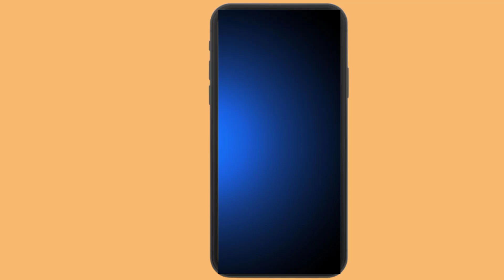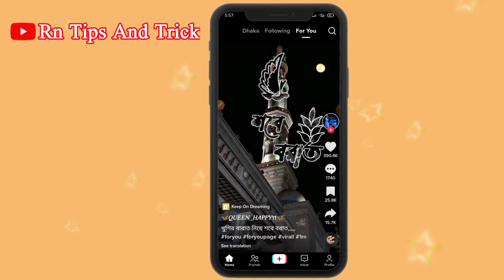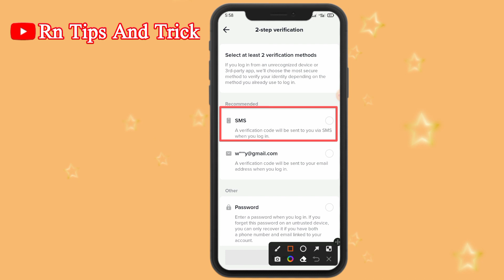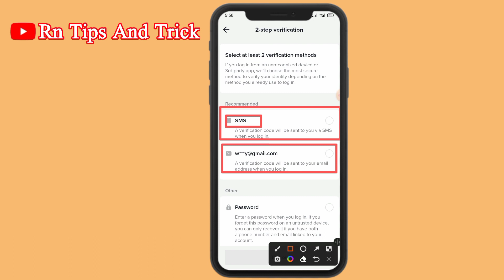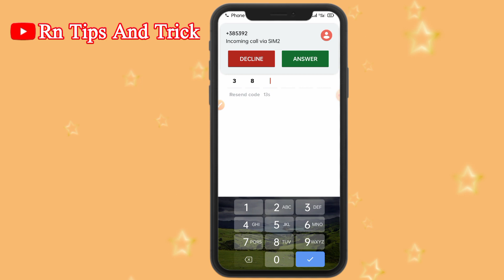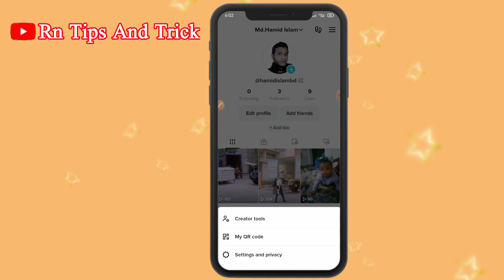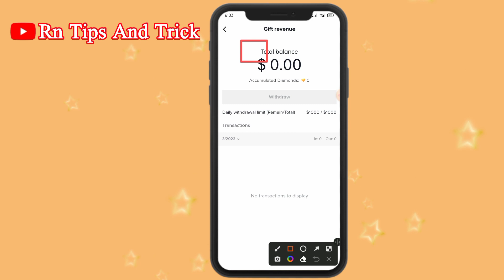টিকটক একাউন্ট টু স্টেপ ভেরিফিকেশন করব কিভাবে !! 2 Step Verification TikTok Account 2023